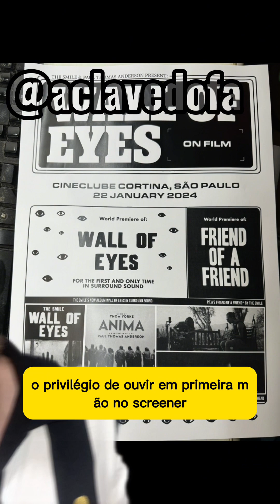Vale ouvir o Wall of Eyes do The Smile? Radiohead Light está ganhando peso com registro sublime?!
Análise do segundo álbum de estúdio do projeto art rock de Thom Yorke, Johnny Greenwood e Tom Skinner!
Para mais conteúdos como esse que vós vedes, @aclavedofa em todas as redes :)

Essa review inclui: A Clave do Fá, The Smile, novo álbum The Smile, Wall of Eyes, The Smile album review, Wall of Eyes review, The Smile reaction, Radiohead, In Rainbows, A Moon Shaped Pool, Sons Of Kemet, The Smile 2022, A Clave do Fá The Smile, Análise The Smile, Análise Wall of Eyes, The Smile 2024,  React  React Wall of Eyes, React The Smile React The Smile, Clave The Smile, Clave Wall of Eyes, Fantano Wall of Eyes, Fantano The Smile, A Light for Attracting Attention, Pana-Vision, The Smoke, Bending Hectic, Friend of a Friend, Paul Thomas Anderson, Post-Punk, Krautrock, Música Alternativa, Art Rock, Math Rock, Neo Psicodelismo, Sam Petts-Davies

A Clave do Fá é um canal musical nascido no TikTok. Aqui você é muito bem vindo e encontra análises de obras, discussões, comentários, listas, rankings, polêmicas, tier lists, reacts, entrevistas e muito mais, principalmente no formato shorts. Aqui no YouTube, a Clave faz parte da mesma comunidade de canais como os brasileiros Minuto Indie do Ale, Canal Musicalize do Pery Andrade, Canal Riff do Guilherme Schneider, Som de Peso do Bruno Ascari, Canal Alta Fidelidade do Luiz Felipe Carneiro, Canal do Regis Tadeu, dentre outros, e gringos como The Neddle Drop, Shaw Cee, ARTV do Jon, Mic the Snare, Brad Taste In Music, Jon Denton, Spectrum Pulse do Mark, etc. Se inscreva se você curte todos os tipos de quadros citados acima aplicados aos gêneros alternativos, rock, pop, indie, rap, hip hop, as vezes música latina, eletrônica e mpb.